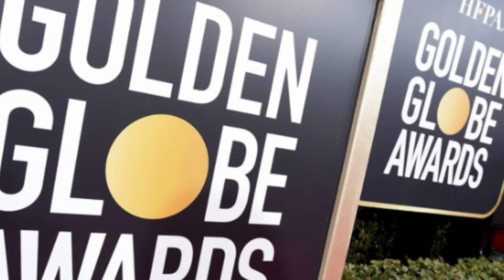Golden Globe Nominations 2022 - REACTION/REVIEW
In this video, Jake Hoyar reacts to the 2022 nominations from the Hollywood Foreign Press Association, The Golden Globes.

NOTE: I have not seen EVERY film nominated here.

End of the video music - “Shine” (Alvin Risk - iMovie Stock Music)